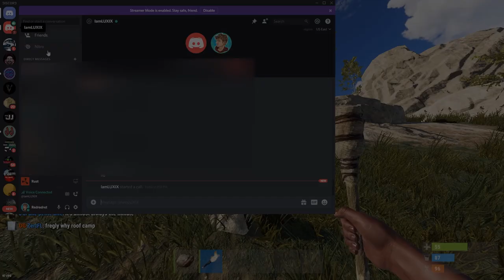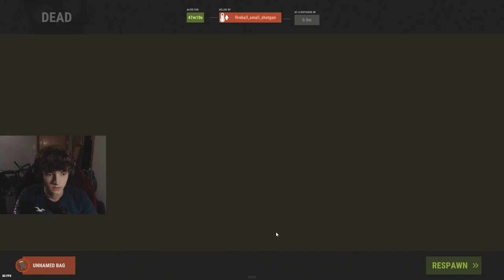Rust - Teaching My Friend How to Play Rust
a friend of mine wanted to learn how to play rust, so I picked it up again and it went just as bad as u might think

THE BOYS
Alex -  (All the music links below belong to him. Check them out!)

MUSIC

XIX - Pajamas
XIX - The ceiling
XIX - Bites
XIX - ElessDee
XIX - Stance

These guys only make bangers. If you like the music in the video then check their stuff out